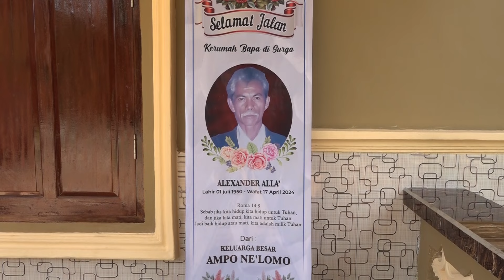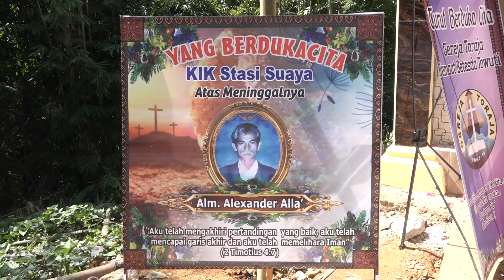Pemakaman alm Alexander Alla' Nenek Wilda Lumika Suaya part 11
Pemakaman alm  Alexander Alla'  Nenek Wilda  Lumika Suaya